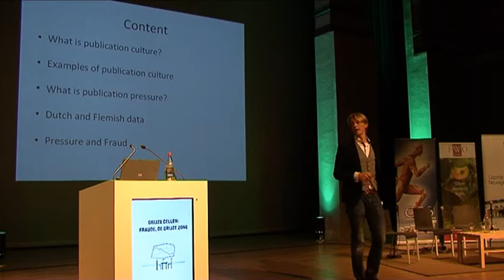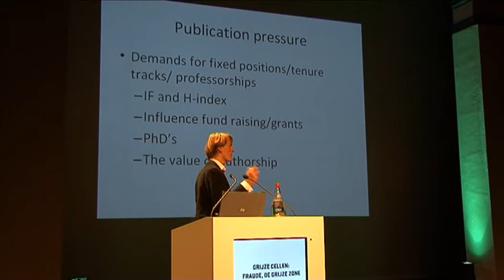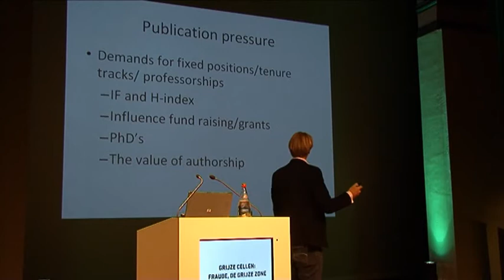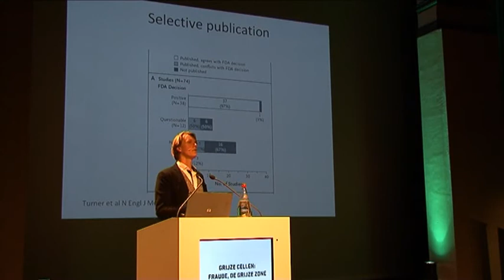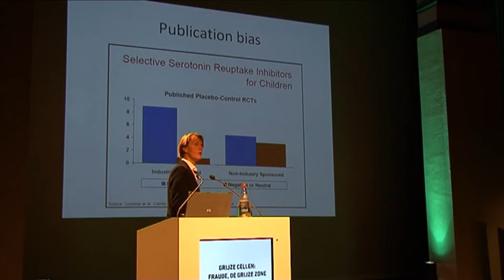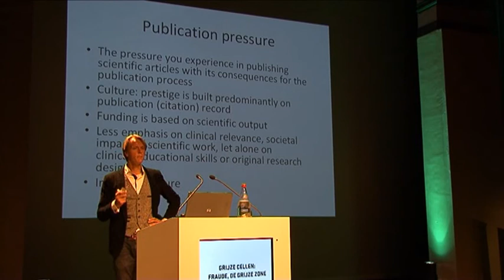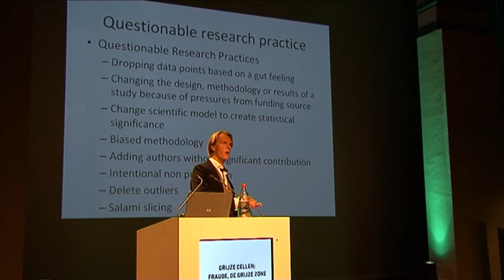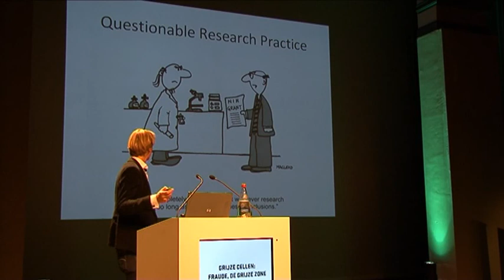Joeri Tijdink (VUmc Amsterdam) - Science fraud and publication pressure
Op de Eos Grijze Cellen-avond over wetenschapsfraude sprak Nederlands psychiater en onderzoeker Joeri Tijdink (1981) over zijn onderzoek naar de publicatiecultuur in de medisch-academische wereld. Hij deed eerder onderzoek naar publicatiedruk onder medische hoogleraren en adviseerde Eos-redacteur Reinout Verbeke bij het onderzoek naar fraude en publicatiedruk onder Vlaamse medische wetenschappers.